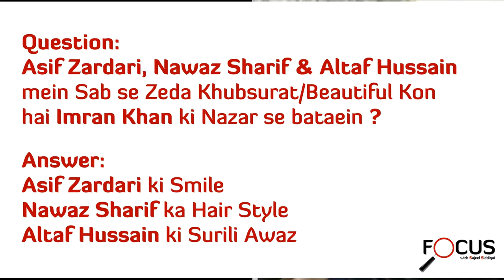Amazing Pakistani Hidden Talent || Adeel Ahmad Exclusive Interview